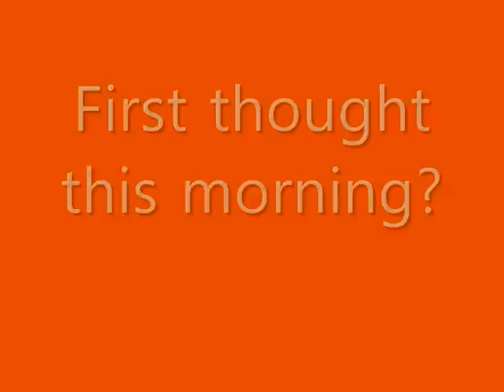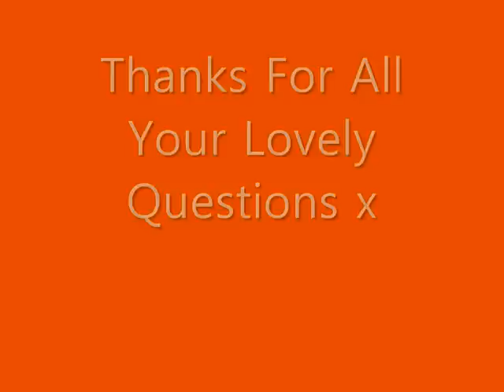JOE BOY - Q&A Video 06.11.2013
JOE BOY answers some of your questions you've sent to him x